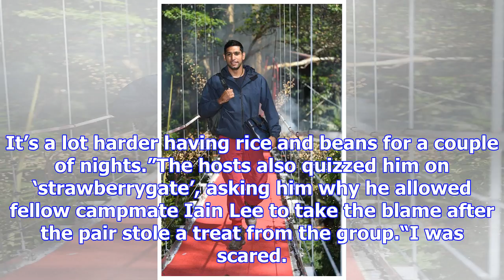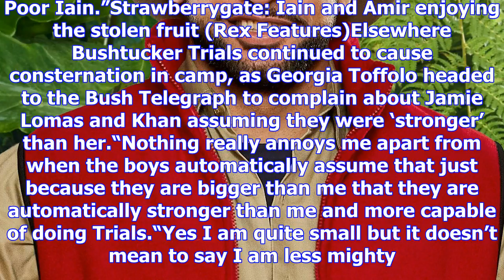I’m a celebrity 2017: amir khan is the seventh star to be voted out of the jungle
Amir Khan has become the latest star to be sent home from the I’m A Celebrity… Get Me Out Of Here ju...